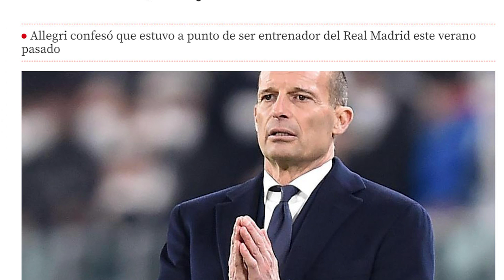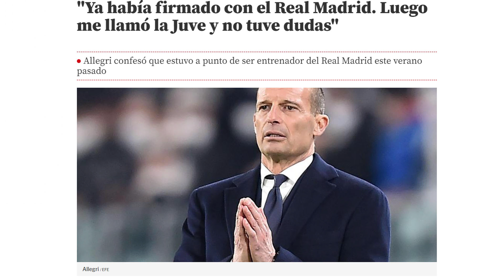El técnico que reconoce que iba a dirigir al R.Madrid antes que Ancelott